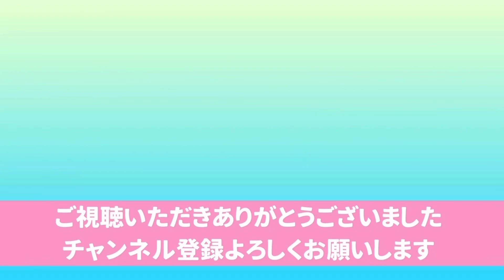【ホリエモン】ジャニーズ事務所問題､第三者チームが事実と認定｡ ジュリー社長の辞任だけで終わらせるつもり？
ご視聴いただき本当にありがとうございました。
評価、コメントなどもよろしくお願いします。

ジャニーズ事務所の問題､第三者チームが事実と認定した事についてホリエモンがわかりやすく解説してくれました｡

切り抜き元のホリエモンチャンネルの登録もよろしくお願いします‼︎

※当YouTube切り抜きチャンネルはガジェット通信に申請の上、黙認という形で運営しております。
動画に関しましては、当チャンネル運営者の自己責任の元アップロードしております。

ホリエモン.堀江貴文.インターステラテクノロジズ.楽天.三木谷浩史.楽天モバイル.サイバーエージェント.藤田晋.政治家女子48党.立花孝志.濱田聡.青汁王子.三崎優太.ジャニーズ事務所.ジャニー喜多川.ジュリー藤島.YouTube.Twitter.チャットGPT.オープンAI.村上ファンド.イーロンマスク.スターリンク.テスラ.KDDI.ホリエモバイル.MVNO.MNO.ヒカキン.みそきん.日清.太田光.太田光代.近未来餃子H.ハシゴ酒.さいとう健一郎.NewsPicks.PayPay.成田悠輔.高齢化社会.とにかく明るい安村.ブリテンズゴッドタレント.アベマ.Netflix.小泉進次郎.ドワンゴ.川上量生.ガーシー.河野太郎.ひろゆき.市川猿之助.香川照之.薬物.藤井聡太.将棋.AI.羽生善治.マトリックス.ワンストップMNP.携帯キャリア.docomo.au.ソフトバンク.田舎あるある.立てこもり事件.親子関係.北朝鮮.金正恩.衛星ロケット.黄海.東シナ海.ロシア.中国.岸田首相.税金.吉本興業.中田敦彦.松本人志.霜降り明星.お笑い.M1.R1.シンガポール.原発再稼働.電力料金値上げ.通信料金.ガーシー逮捕.カウアン岡本.立憲民主党.自民党.綾野剛.Amazon.日本共産党.日本共産党埼玉県議会.グラビア撮影会.NHKから国民を守る党.菅義偉.高橋理洋.FC2.NHK会長.海老沢勝二.女優.記者会見.広末涼子.渡部健.オーストラリア.ブルーカラー労働者.英語.出稼ぎ.海外移住.楽天銀行.詐欺広告.X.ビッグモーター.福岡市.高島宗一郎.天神ビッグバン.